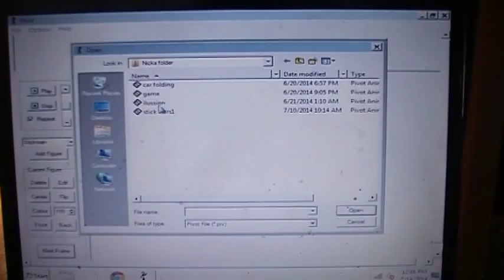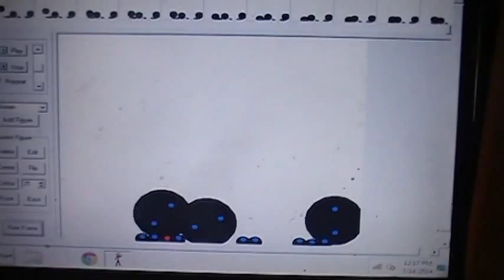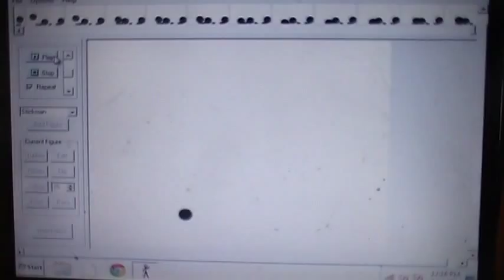Pivot stick figure ~Car Folding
I made this last year with pivot stick figure animator. Please comment
on weather you liked it or not.